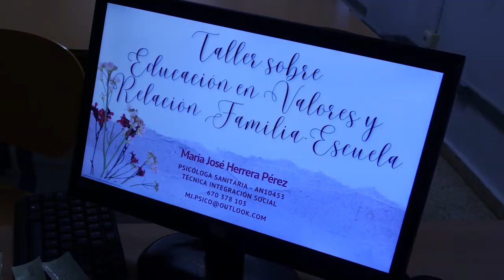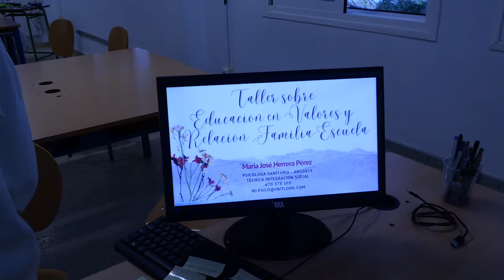Campaña 'Apostando por la convivencia escolar positiva' en el CEIP Los Taranjales.